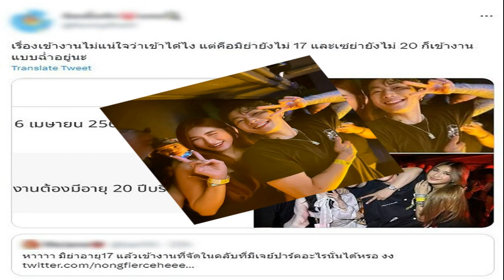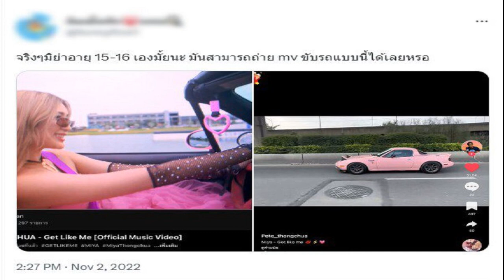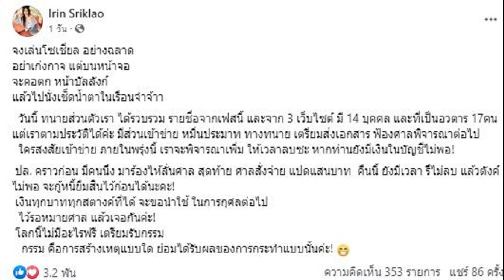เพื่อไทย ชี้ประเทศยังไม่วิกฤต จนต้องตั้งรัฐบาลแห่งชาติ เชื่อฝ่ายปชต ตั้งรบ สำเร็จ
ภูมิธรรม” รองหัวหน้าเพื่อไทย ชี้ประเทศยังไม่วิกฤตถึงขั้นต้องตั้ง รัฐบาลแห่งชาติ เชื่อฝ่ายประชาธิปไตย จัดตั้งรัฐบาลของประชาชนสำเร็จแน่

เมื่อวันที่ 1 มิ.ย. 2566 นายภูมิธรรม เวชยชัย รองหัวหน้าพรรคเพื่อไทย (พท.) กล่าวถึงข้อเสนอของนายจเด็จ อินสว่าง ส.ว. ที่อยากให้มีการตั้งรัฐบาลแห่งชาติขึ้นมาว่า ถือเป็นเพียงความคิดเห็นที่แตกต่างซึ่งเราก็รับฟัง แต่การตั้งรัฐบาลแห่งชาติมักเกิดขึ้นในยามที่ประเทศเกิดวิกฤต เช่น อยู่ในภาวะสงคราม ต้องการความเป็นเอกภาพ แต่สถานการณ์ในขณะนี้ยังไม่เข้าขั้นวิกฤต ยังมีช่องทางให้เดินต่อไปได้ตามรัฐธรรมนูญ
นายภูมิธรรม กล่าวต่อว่า ทั้งนี้ การเลือกตั้งครั้งนี้ฝ่ายประชาธิปไตยได้เสียงเกินกว่า 300 เสียง ซึ่งเราต้องคำนึงถึงเจตจำนงและความคาดหวังของประชาชนด้วย ดังนั้น เราต้องช่วยกันผลักดันเจตจำนงและความคาดหวังของประชาชนให้สำเร็จ

“หากเกิดปัญหาขึ้นจริงๆ จนถึงขั้นไปต่อไม่ได้ ต้องสอบถามผู้ที่เกี่ยวข้องโดยเฉพาะประชาชนผู้มีสิทธิเลือกตั้งว่ายอมรับได้หรือไม่ ทุกฝ่ายต้องช่วยกันหาทางออกร่วมกัน แต่ขณะนี้อย่าเพิ่งตัดช่องทางต่างๆ เพื่อจะตั้งรัฐบาลแห่งชาติ อย่างไรก็ตาม ผมเชื่อว่าฝ่ายประชาธิปไตยสามารถจัดตั้งรัฐบาลของประชาชนได้สำเร็จ” นายภูมิธรรม กล่าว